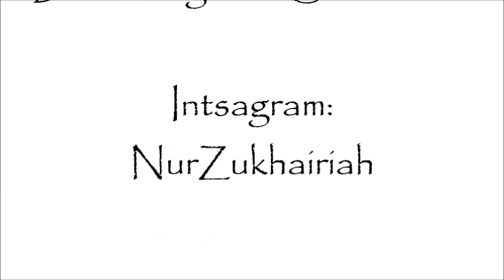Maybelline Clear Smooth 8-In-1 High Protection BB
Review:
A considerably good BB Cream as it evens out skin tone.
It doesn't give maximum coverage though.
It definitely brightens my skin tone.
Very light-weight.
Acts like a tinted moisturizer.

Overa